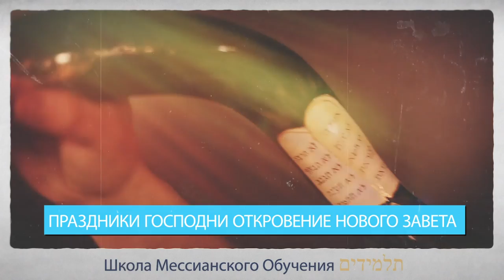Ш.М.О.Т. "Дисциплина молитв" Валентин Эйтан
Ш.М.О.Т. (Школа Мессианского Обучения Талмидим)
г.Одесса, Украина
Тема сессии: Дисциплина поста и молитвы
4. "Дисциплина молитв"
 Валентин Эйтан (мессианский служитель)